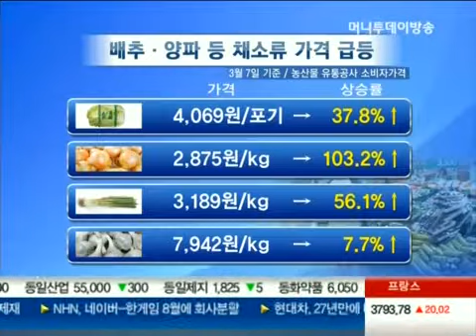배추·양파 급등, 政爭에 물가마저..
여의도 국회가 정치권의 소모적인 다툼으로 시끄러운 사이, 물가가 조금씩 꿈틀대고 있습니다. 봄 김장철인데 배추와 양파, 무 값이 급등하고 학원비도 오르고 있습니다. 정부가 서둘러 대책 마련에 나서기로 했습니다. 보도에 강효진 기잡니다.